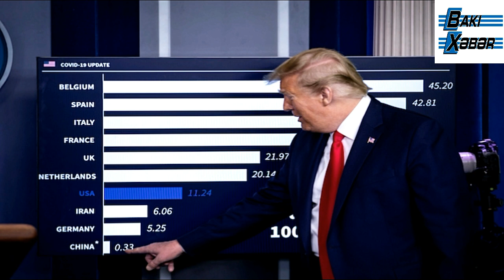ABŞ - Çin qarşılıqlı “koronavirusu sən gətirdin” müharibəsi dünyanı hara aparır…